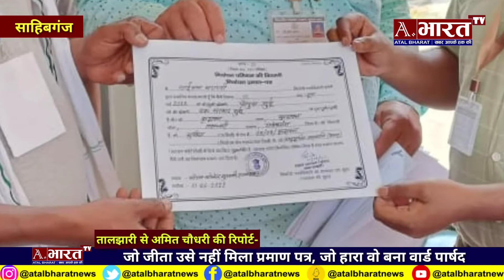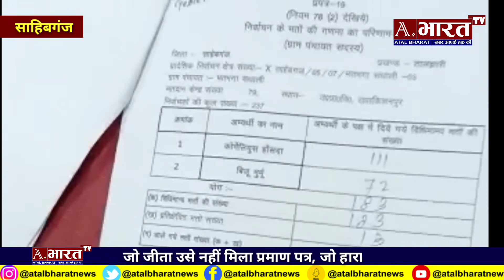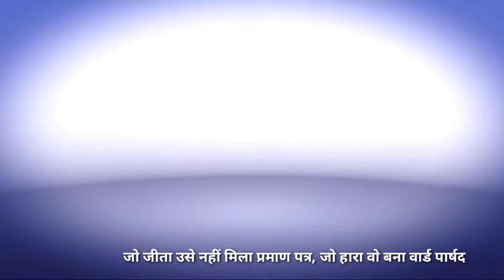चुनाव में जीत की घोषणा पर, प्रत्याशी ने जमकर मनाया जश्न, प्रमाण पत्र लेने पहुंचा तो, पासा ही पलटा।